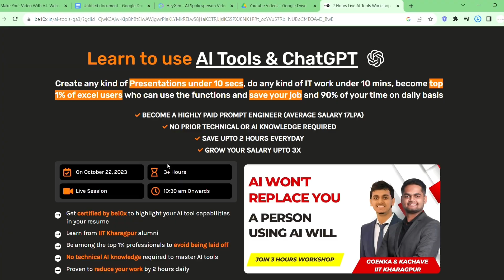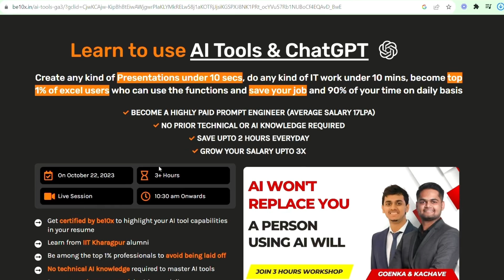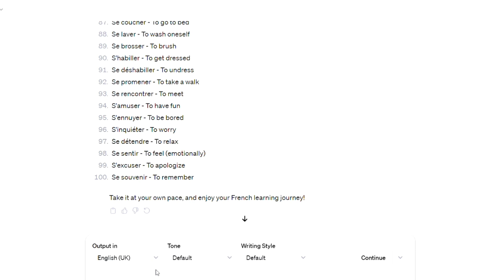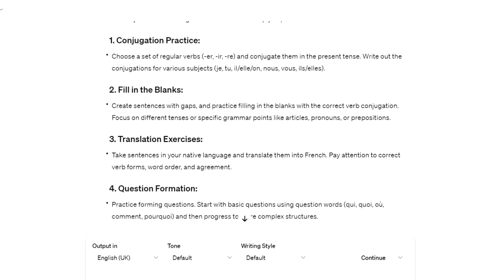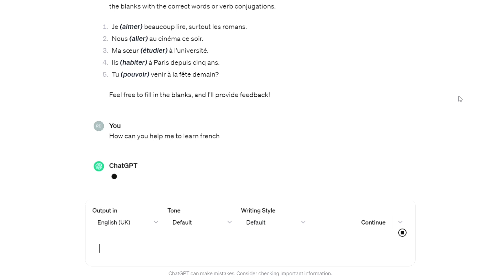How to use ChatGPT to Learn any Language: ChatGPT for Language Learning | Be10x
*🌟 Elevate Your Skills with AI! Don't miss the chance to master ChatGPT and other AI tools at Be10x. Join our exclusive workshop now and transform how you learn new skills and grow in your career. Limited spots available!🚀* -

Learn languages effortlessly with ChatGPT! Our video, "How to use ChatGPT to Learn any Language: ChatGPT for Language Learning |  Be10x" is your ultimate ChatGPT tutorial for mastering new languages. This guide breaks down the innovative use of ChatGPT in language teaching, offering practical tips for learners at all levels. Discover the simplicity of acquiring new languages through AI technology.

Embarking on the journey of language learning can often be daunting. However, with the advent of AI tools like ChatGPT, this process has become more accessible and engaging. Our video provides a comprehensive guide on how to utilize ChatGPT for language learning, making it an invaluable resource for both beginners and advanced learners. You'll learn to harness the capabilities of ChatGPT to not only understand language fundamentals but also to practice and improve your fluency.

We start by introducing the basics of ChatGPT and its applications in language teaching. Whether you are looking to learn Spanish, French, Mandarin, or any other language, ChatGPT can be customized to suit your learning style and pace. We walk you through setting up ChatGPT for language learning, including how to input effective prompts and interpret the responses.

Following the introduction, we delve into advanced techniques. This includes using ChatGPT to practice conversation, understand complex grammatical structures, and build a robust vocabulary. The tutorial also covers creative ways to integrate ChatGPT into your daily language practice, making learning a part of your everyday routine.

Moreover, the video highlights the advantages of AI-assisted learning. With ChatGPT, you get instant feedback, personalized learning experiences, and access to a vast array of language resources. This AI-driven approach accelerates your learning curve, enabling you to achieve language proficiency faster than traditional methods.